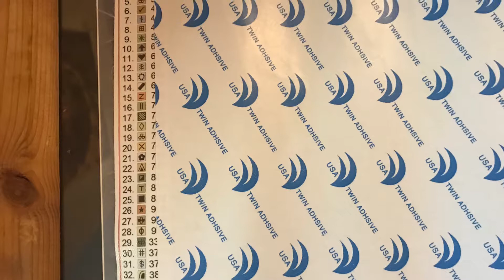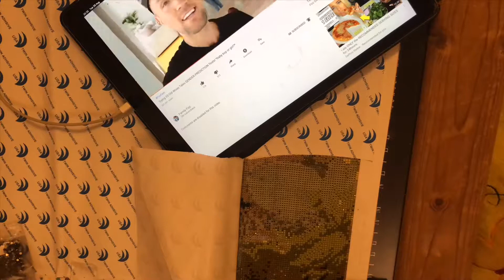Squirrel diamond painting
The lovely company nicely sent me this diamond painting to unbox. They have also given me a 10% of code on any off there diamond paintings on their website. The code is QFA8KG4B3VDY